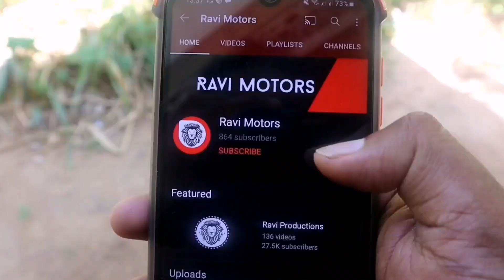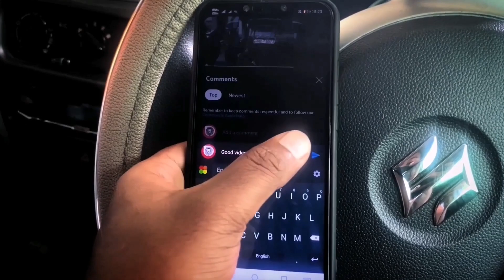Used Three wheels | Second Hand Tuk Tuk | Bajaj Three Wheel Market Price | Sinhala Srilanka | Sale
Used vehicles
Used vehicles sinhala
sinhala
Srilanka
used vehicles srilanka
unregistered vehicles
secondhand vehicles
market price
market value
used cars
used bikes
jeeps
cars
vans
bikes
buses
threewheels
vehicle reviews
raviproductions
bike eviews
threewheel review
used vans
used jeeps
used threewheels
secondhand cars
secondhand bikes
market value
price
srilanka price
vehicle price
2021 vehicle price
2021 market price
2021 secondhand price
2021 cars
2021 bikes
car channel
bike channel
suv srilanka
alto srilanka
alto800
suzuki alto
wagonr
suzuki wagonr
toyota corolla
toyota aqua
toyota prius
honda vezel
honda civic
bmw
niisan
mitsubishi
land cruiser prado
pardo
defender
landrover
apache
tvs
bajaj
hero honda
honda
honda dio
dio
hunk
ct100
discover
japan cars
old cars
budget cars
budget vehicles
cheap cars
car price
bike price
car secondhand price
japan vehicles
japan vans
japan bikes
japan spare parts
recondition vehicles
best cars
best bikes
best threewheels
bajaj three wheel
vehicle import
vehicle news
vehilce modifiction
toyota cars
toyota spare parts
toyota srilanka
toyota sinhala
vehicle buy
car buy
bike buy
bike import
car import
vehicle import
bike modification
car modification
business ideas
online money
driving lesson